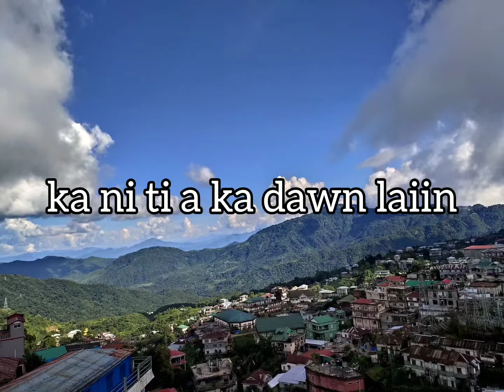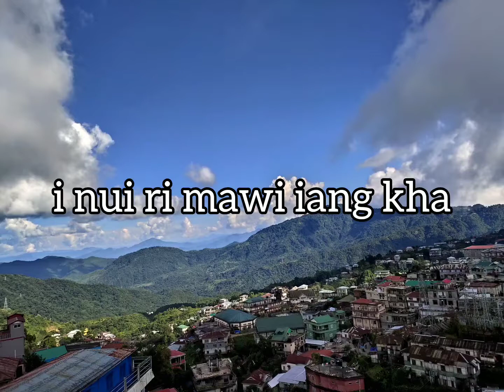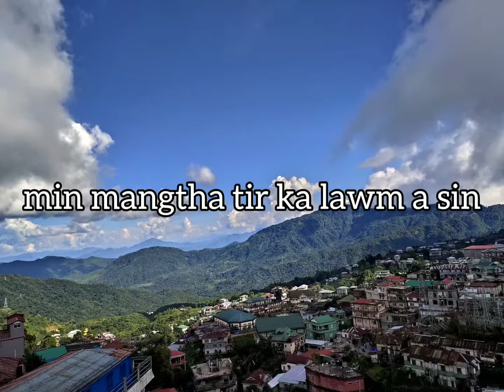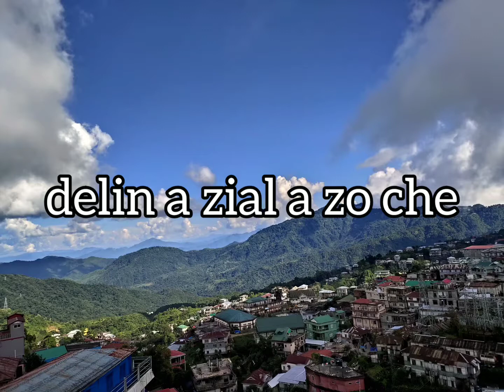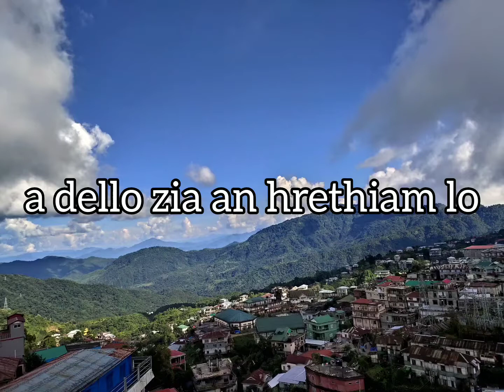Smiley - Vawihnih chauh (lyrics)